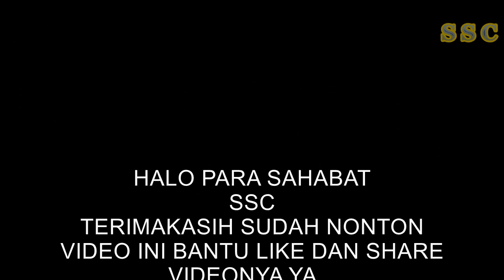Puang Yesu' Lalan Kasalamaran || Cover VG. Mahasiswa Toraja di Kendari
Vocal Group Mahasiswa/Mahasiswi Toraja Kendari Tampil
Rumah duka Alm. Andarias Golo di Anduonohu

Cipt. Lukas Palimbong
Cover: Mahasiswa Toraja Kendari

Terimakasih.